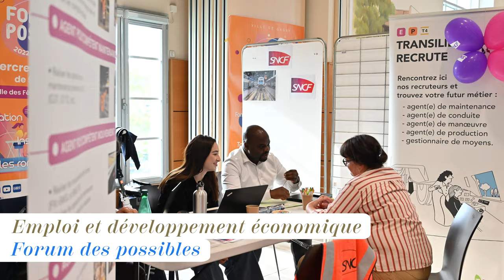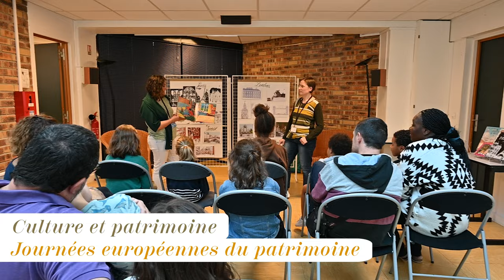Rétrospective 2022 à Gagny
Redécouvrez tous les moments qui ont fait l'année 2022 à Gagny.